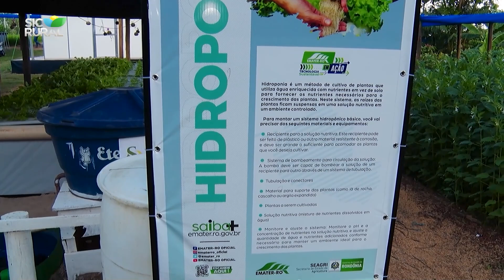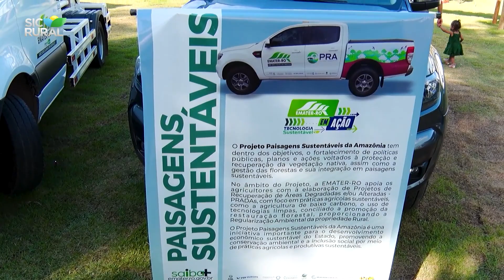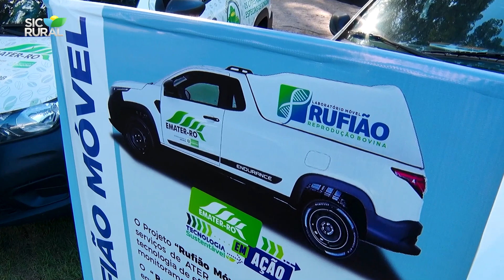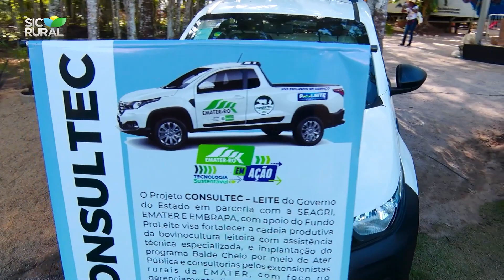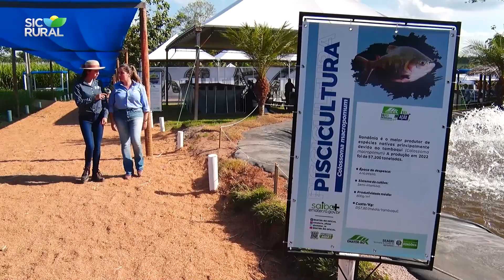SIC Rural na Rondônia Rural Show - Emater participa pela 10ª vez da Feira e fala sobre seus serviços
SIC Rural Especial Rondônia Rural Show (Edição Especial de 28/05/2023)

A equipe da SIC TV esteve na Rondônia Rural Show e trouxe todos os detalhes da maior feira do agronegócio da região norte.